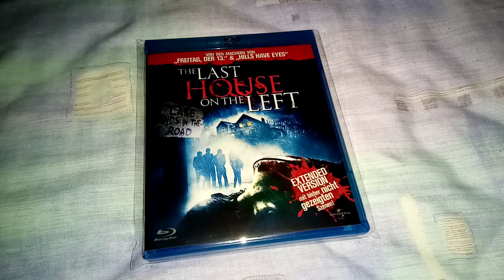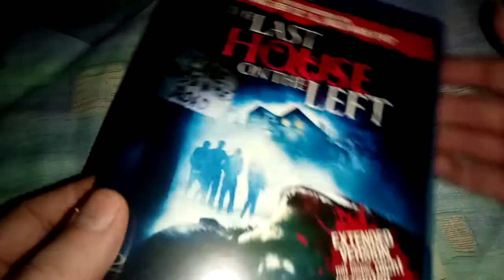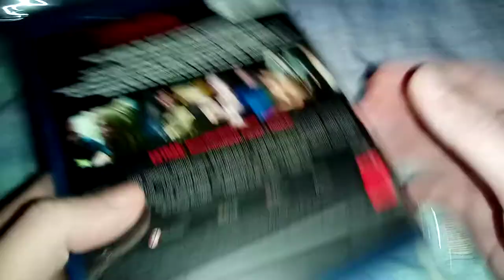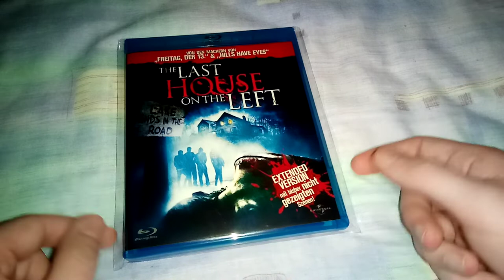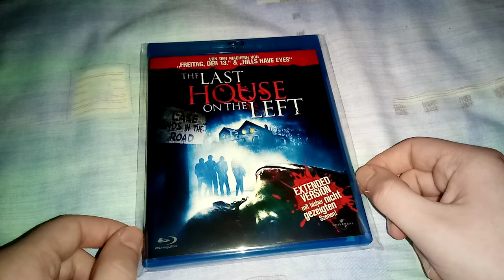The Last House on the Left (Remake) ein genialer Film